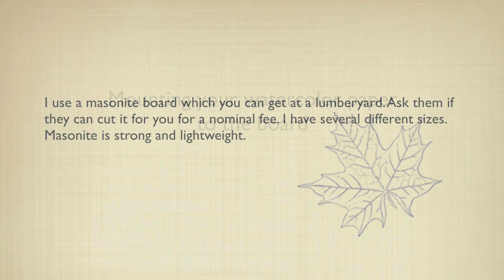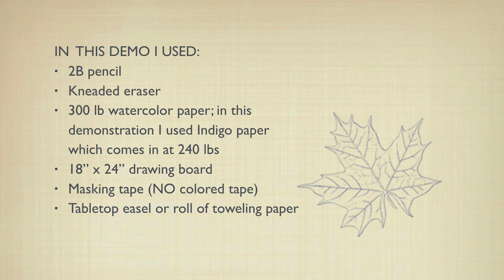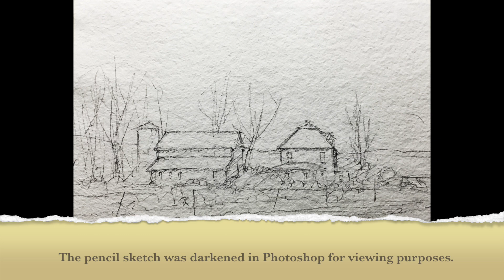Dale L Popovich IWS: WATERCOLOR BASICS How to Draw on Watercolor Paper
In this watercolor demonstration, I am going to share with you how easy it is to draw up your pencil on watercolor paper. I am not a fan of graphite paper because it is messy. Instead, a 2B pencil and a kneaded eraser are all you need.

I would be more than happy to talk watercolor and drawing.

You will find
• My current paintings
• Workshops and demonstrations dates and locations
• My teaching schedule in the Chicagoland area
• Online Gallery
• Online watercolor courses
• Link to my Newsletter
• and more